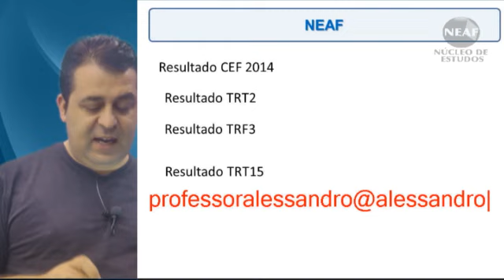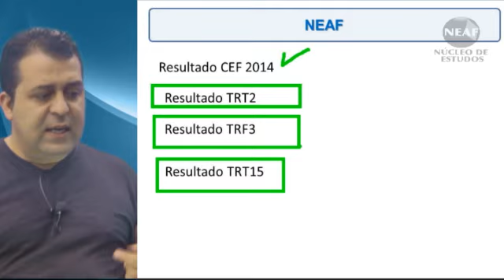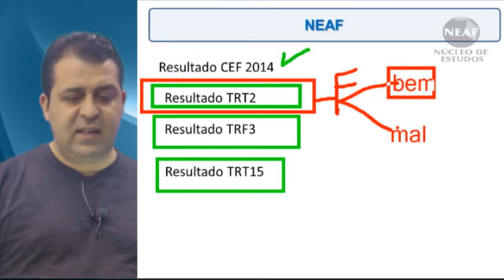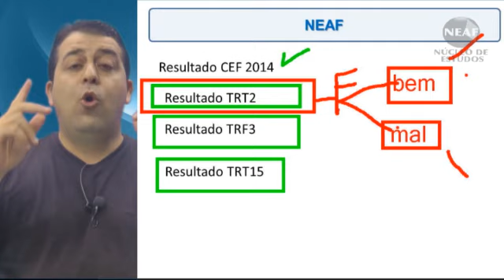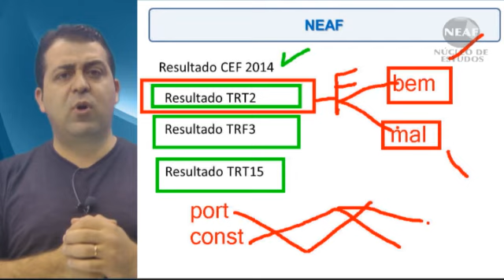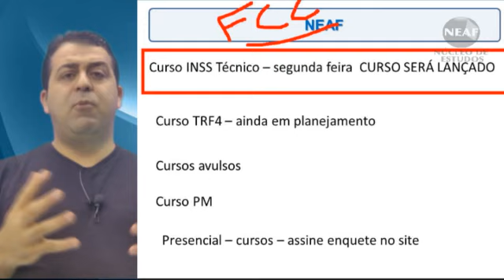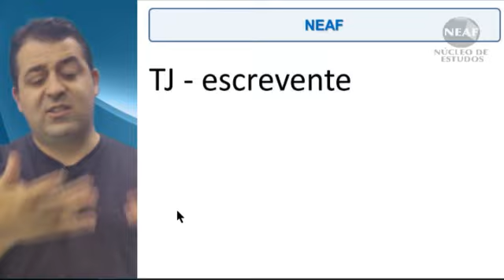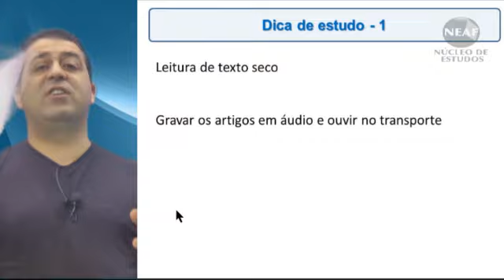Bate-papo semanal NEAF - 25 de abril de 2014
Esta é a sexta edição deste projeto, que é semanal. Toda sexta-feira o professor Alessandro Ferraz comenta sobre os concursos em evidência e também sobre novos projetos do NEAF - Cursos online e presenciais, simulados, rankings.

Neste vídeo ele comenta sobre o concurso TJ - SP e MP - SP, no vídeo também ele responde a alguns e-mails com perguntas e solicitações.